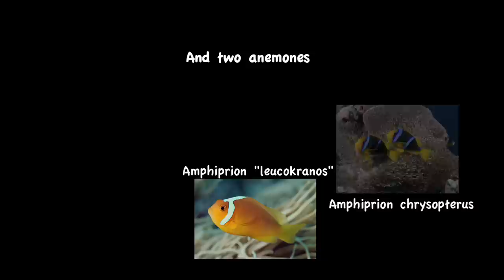Whitebonnet anemonefish with Identity Crisis, Amphiprion leucokranos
The whitebonnet anemonefish (Amphiprion leucokranos) is more frequently observed associating with the orangefin anemonefish (A. chrysopterus) and the yellow clownfish (A. sandarcinos) than with other whitebonnets.  Here it is also observed with a third species, the pink anemonefish (A. perideraion).  The whitebonnet may or may not be a hybrid; DNA analysis has so far not confirmed this hypothesis so the jury is still out.

The first scenes in this video were shot with the camera on a tripod.  The second half was shot while hovering.  To see how to stabilize a camera underwater while hovering, check out this video

Bruce Carlson video

[taxonomy:binomial=Amphiprion leucokranos]